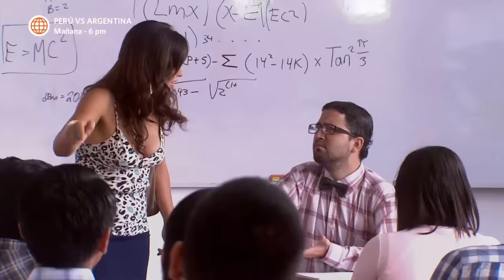Al Fondo hay Sitio 7: Reina descubrió que Yoni se cambió de carrera (Capítulo n° 430)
Reina Pachas armó tremendo escándalo en el aula de Yoni, al descubrir que su hijo dejó la carrera de ingeniería, para empezar a estudiar ciencias de la comunicación.